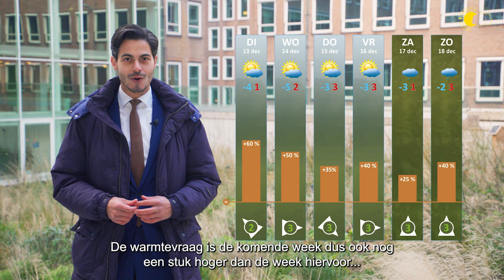Energieweerbericht 13 december 2022 met minister Rob Jetten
Op maandag 12 december presenteert minister Rob Jetten het energieweerbericht. In een kort filmpje laat hij de weersverwachting van de komende week zien en de verwachte hoeveelheid zonne- en windenergie. Ook geeft hij tips op welke dagen het loont om extra te besparen op verwarming. De wekelijkse energieweerberichten zijn een initiatief van de Nederlandse Vereniging Duurzame Energie (NVDE), Gasunie en TenneT. Rob Jetten treedt eenmalig op als ‘gastpresentator’. Dit speciale energieweerbericht is vanaf maandagavond 12 december te bekijken
Wat leuk dat ik als minister voor klimaat en energie deze week het energieweerbericht mag presenteren. In deze koude December-dagen is energiebesparen niet makkelijk, maar wél belangrijk.
Hoe dat deze week gaat, vertel ik je zo.

Er is weinig wind deze week en dus ook een stuk minder opbrengst van de windmolens dan normaal  in december. Vanaf donderdag krijgen we iets meer windstroom. Dat zie je aan de blauwe staafjes.

De zon laat zich regelmatig even zien volgens de verwachting. Zoals je ziet aan de gele staafjes, zullen zonnepanelen de hele week een gemiddelde opbrengst geven voor deze tijd van het jaar.

En dan de kou…. Het is echt winter!
De komende week zitten we ’s nachts onder het vriespunt en overdag waarschijnlijk net erboven.
De warmtevraag is de komende week dus nóg een stuk hoger dan de week hiervoor, zoals je aan de oranje staafjes ziet.

We hebben ontzettend veel gas bespaard dit jaar. En de gasopslagen zijn goed gevuld. Maar gas blijft helaas duur. Dus, juist nú loont het om de warmte zo veel mogelijk binnen te houden.

En is er ook hulp, zowel financieel als praktisch. Je kan bijvoorbeeld een energiecoach langs laten komen of kijk op verbeterjehuis.nl.
Blijf vooral dit energieweerbericht volgen, want het helpt als we de stroom van zon en wind optimaal benutten, en besparen wanneer dat het hardste nodig is.
Succes met besparen en hele fijne dagen voor jullie allemaal!